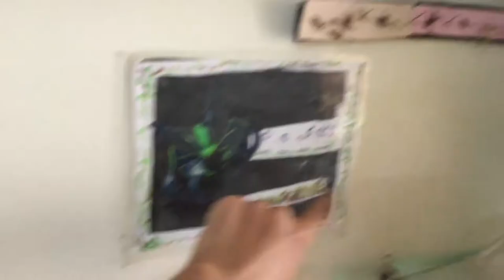MORE CREATUREVERSE UPDATES + Safari (A.B.S.E.)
Since around 6 weeks there has been no update related to the Creatureverse (my animal room), and there has been a lot going on!!! Updates on new additions, new videos in the future, terrariums and MUCH MORE are in this video!

Creatureverse A.B.S.E.

Season 2